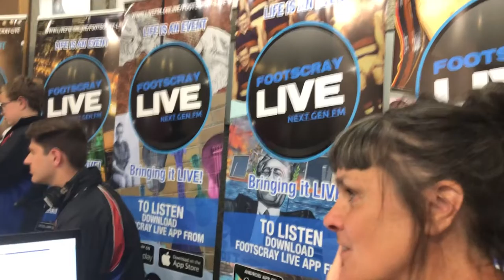FOOTSCRAY LIVE - Footscray High School next gen radio stars with legendary musician Paul Kelly